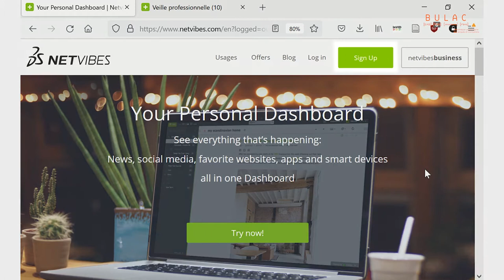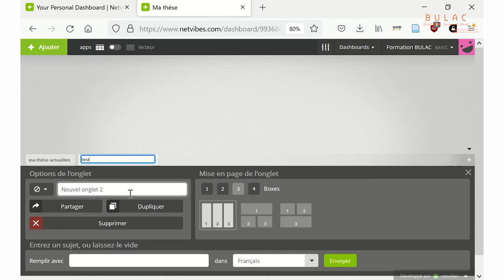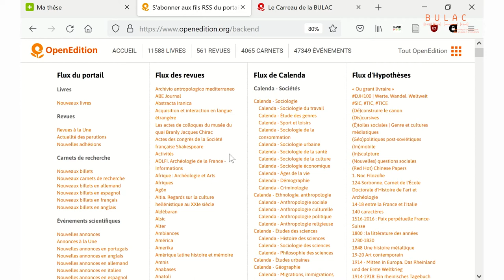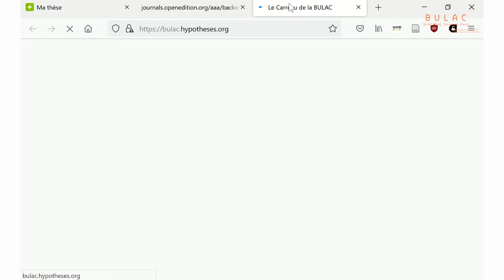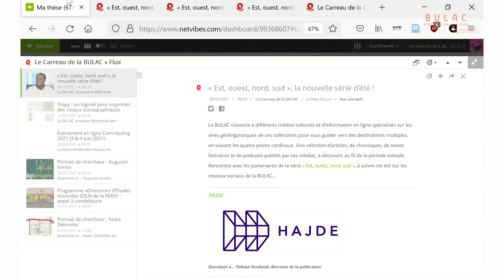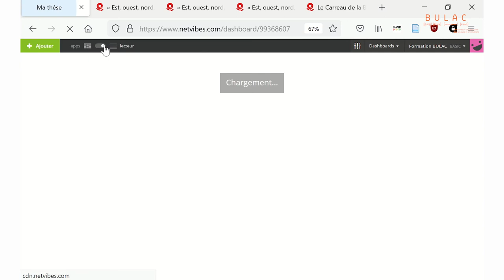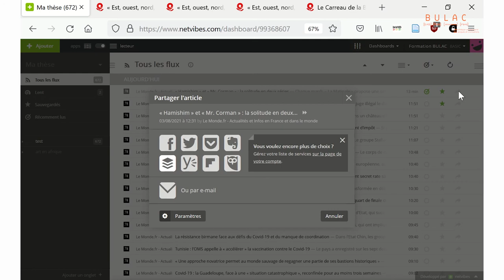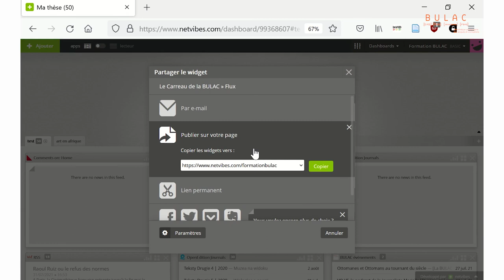Netvibes, un outil en ligne pour simplifier votre veille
Sommaire :

1:43 - Créer et gérer un dashboard
3:34 - Ajouter des flux rss, les deux méthodes
7:11 - Agencer ses onglets à sa convenance
11:34 - Créer son dashboard public